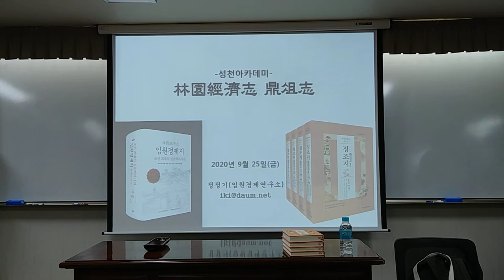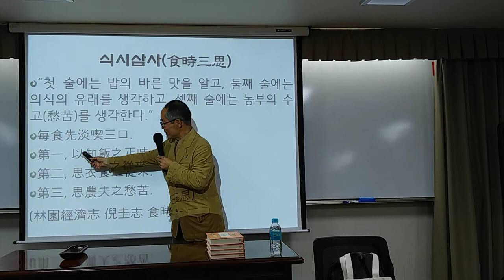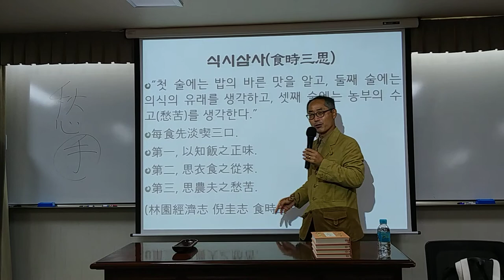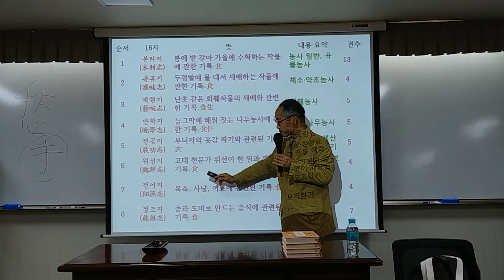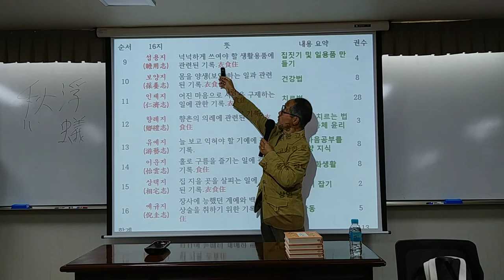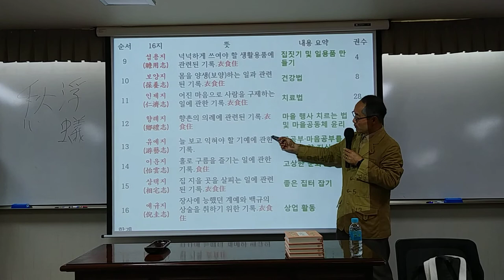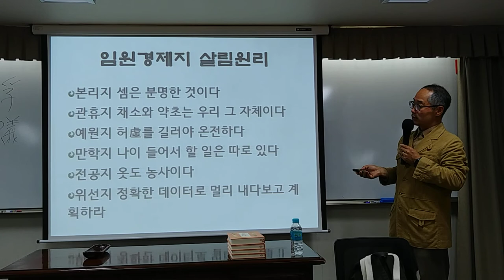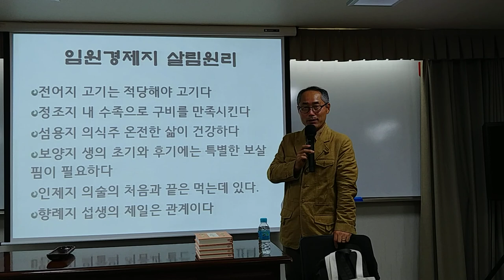56회(금)_서유구의 임원경제학_3강(1)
* 홈페이지

* 제3강(1)_「정조지」 개관

* 강사 : 정정기 (임원경제연구소 번역팀장)

* 강좌소개 :  조선 후기에 방대한 분량의 지식을 수집, 분류, 체계화해 직접 기록한 서유구의 삶과 사상을 살피고, 그가 기록한 조선 최고의 실용서 『임원경제지』를 개관하는 강좌이다.
  서유구의 삶과 조선 최대의 실용백과사전 『임원경제지』는 조선 후기까지 발전해온 우리나라의 전통문화를 집대성한 것으로, 삶에 필요한 갖가지 실용지식을 16개 분야로 분류하고 관련 서적과 자료, 실제 적용 방법을 망라한 책이다. 『임원경제지』의 연구와 번역 출판을 위해 만들어진 임원경제연구소의 소장학자 40여 명이 20여 년 가까이 공들여 진행해온 연구와 번역의 성과물들을 이 강좌를 통해 공유하면서 21세기 한국사회의 문제의식과 그 해결방안을 모색해보는 기회가 될 것이다. 또한 그 방대한 분량에도 불구하고 학자들 사이에서 ‘조선판 브리태니커’라 불릴 정도로 체계적이고 치밀하게 구성되어 있으며, 선비가 향촌에서 살면서 알아야 할 일상 실용지식과 예술 내용이 빼곡히 담겨 있는 이 책을 통해 학계는 물론 관련 전통문화 산업계와 한류 콘텐츠를 한층 더 풍요롭게 만드는 계기가 될 것이다.